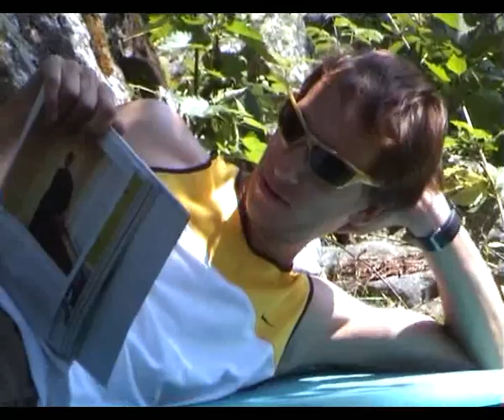Эльбрус 2006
Международное восхождение на вершину Эльбруса под руководством Днепропетровской Федерации Альпинизма, Украина. 2006год